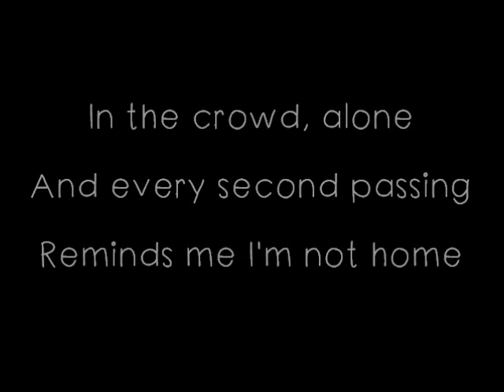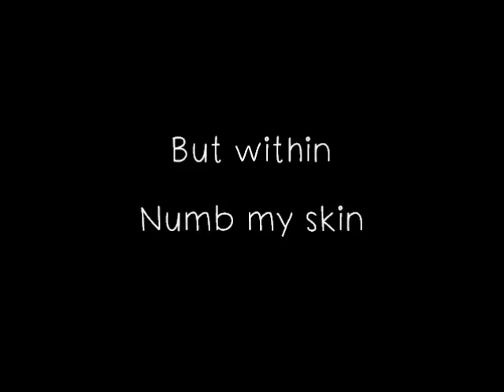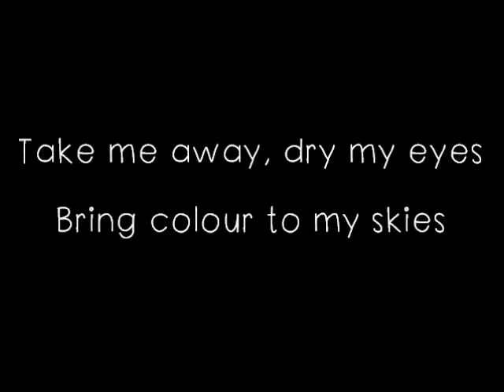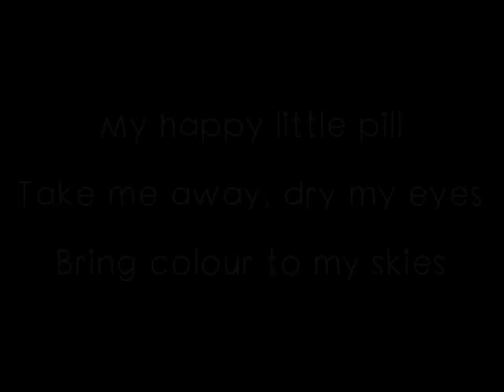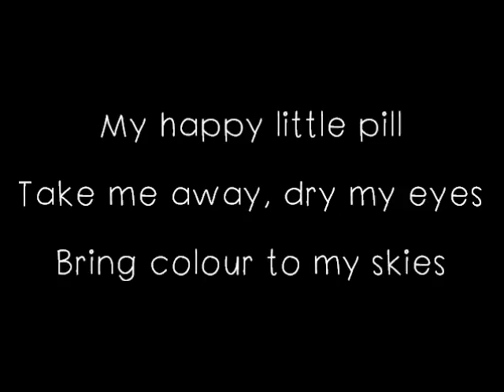Troye Sivan - Happy Little Pill Lyrics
In the crowd, alone
And every second passing
Reminds me I’m not home
Bright lights and city sounds
Ringing like a drone,
Unknown, unknown

Oh glazed eyes, empty hearts
Buying happy from shopping carts
Nothing but time to kill
Sipping life from bottles

Tight skin, bodyguards,
Gucci down the boulevard,
Cocaine, dollar bills and

My happy little pill
Take me away
Dry my eyes
Bring colour to my skies

My sweet little pill
Take my hunger
But within
Numb my skin

Like a rock, afloat
Sweat and conversations, seep into my bones
Four walls are not enough, I’ll take a dip into the
Unknown, unknown

Take me away
Dry my eyes

Take my hunger
Light within
Numb my skin

Take me away
Dry my eyes

Take my hunger
Light within
Numb my skin

(I'm sorry if I have some lyrics wrong! I have taken these lyrics from websites, so I can't confirm whether or not they are the right lyrics)